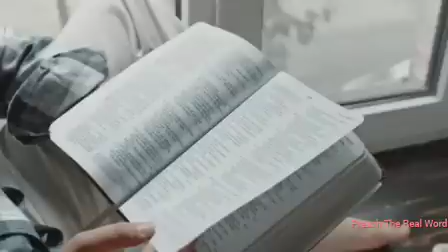इस जाल में कहीं आप तो नहीं फसे | bro suraj premani | preach the real word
About Preach The Real Word
Preach The Real Word Channel is dedicated to preaching & Teaching the Bible and sharing of the Gospel of Our Lord and saviour Jesus Christ. Our Purpose is to help our Christian brethren to grow and become strengthened in their Faith by knowing the Lord Jesus and the Bible intimately.

May the grace of Lord Jesus Christ be upon you all.

Dear brothers and sisters please support this YouTube channel ( preach the real word ).

God bless you all my brothers and sisters.